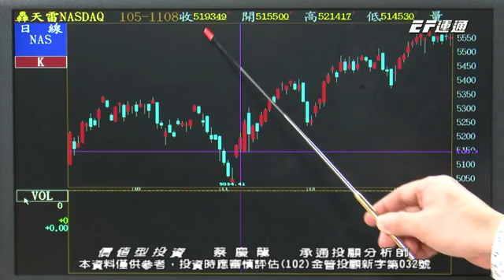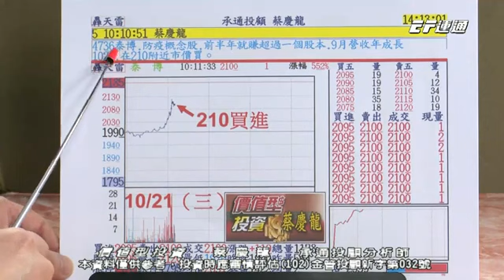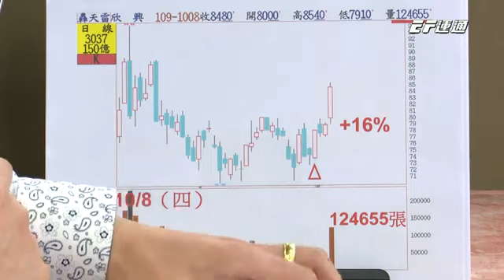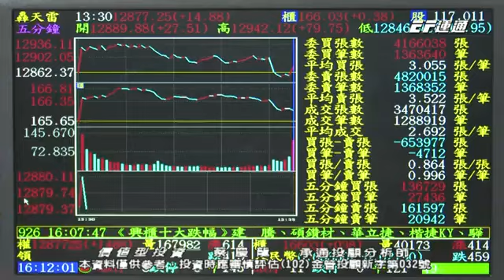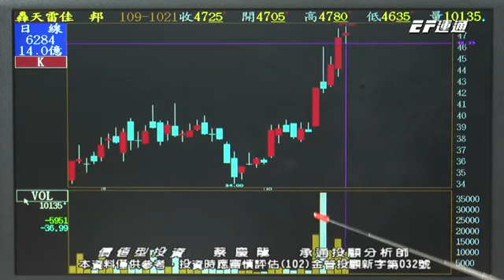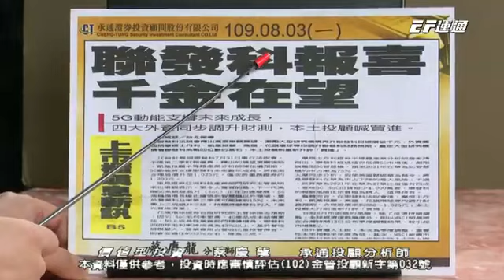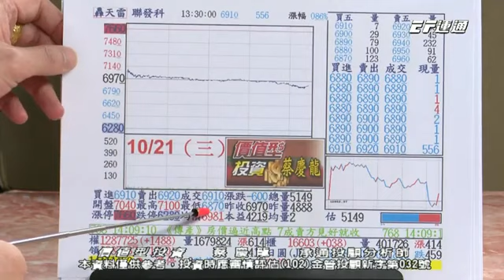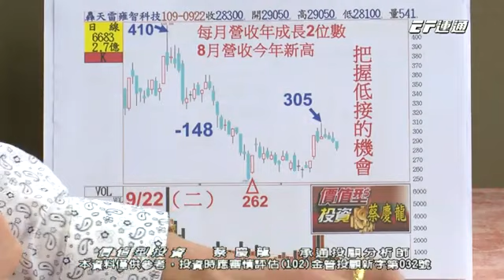20201021 1600 蔡慶龍 價值型投資